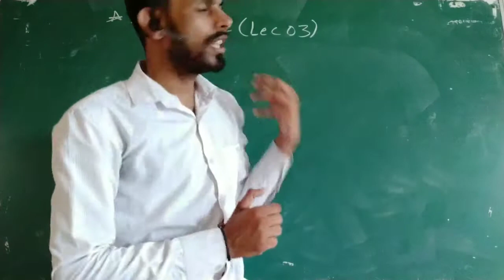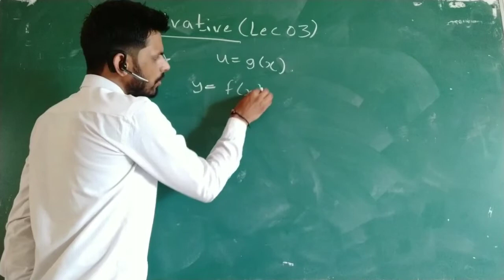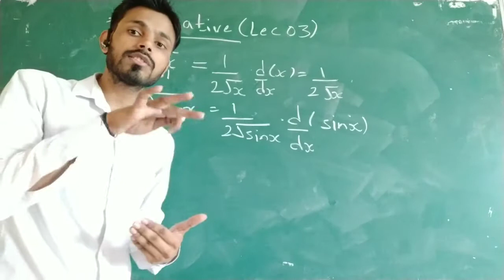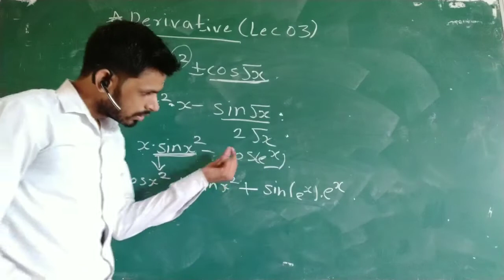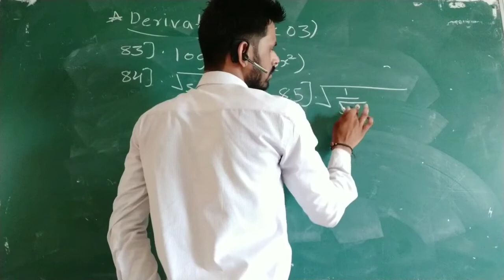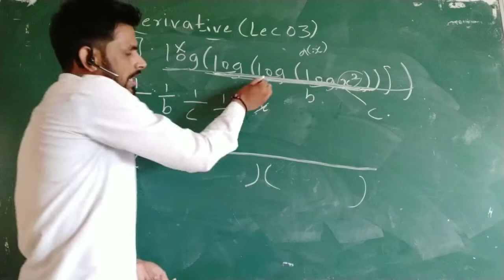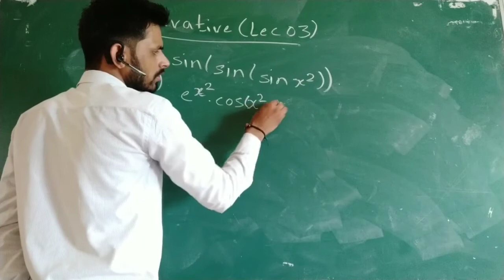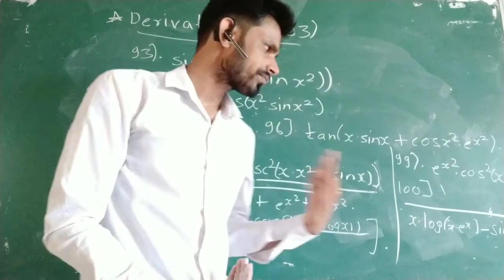Derivative || Lec 03 || 11 & 12th Sci & Com , IT, CS , B.E || Target JEE || 500 Questions Series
Link of Fb page

/KQvW80rYJUoLl2BpK1DNqf

Hello Everyone ,  In this video we will discuss Questions of derivative . Derivative is the part of calculus and one of  the Important topic in Mathematics and there are various applications in real life and different fields . We have started this batch specially  who are preparing for IIT JEE
and also useful for all students of Com, IT , B.E  etc.
After watching my all video u will be able to solve any type of derivative and solve levels of Questions asked in entrance exam IIT JEE  CET etc.
I hope these videos will be useful for your preparation and develope your concept of derivative .